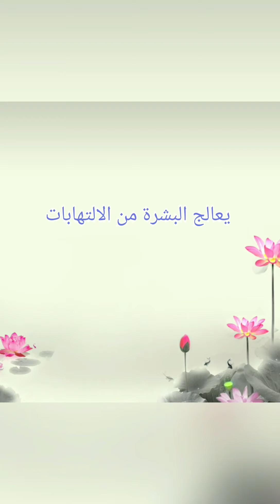صاوبي احسن تونر لوجه صاافي كيف المراية غير بالارز والطريقة ساهلة